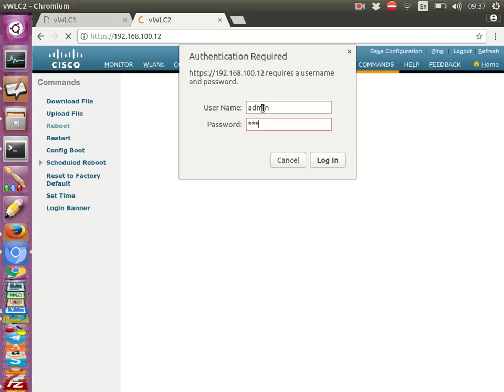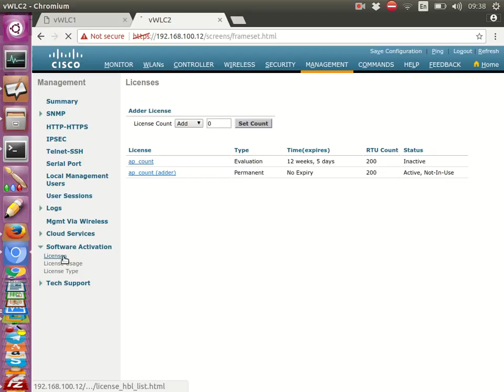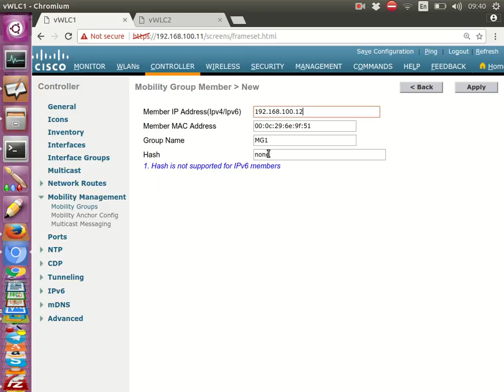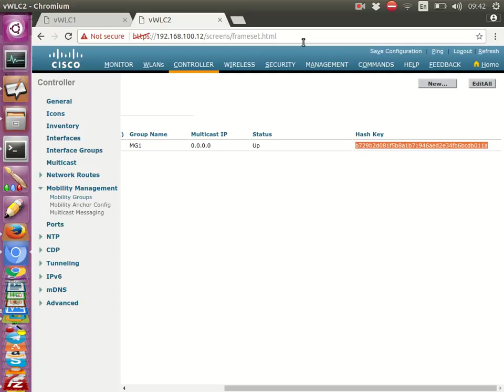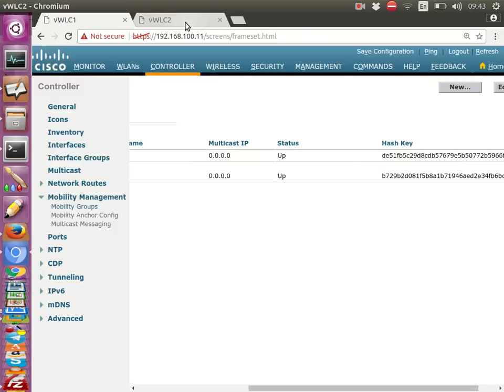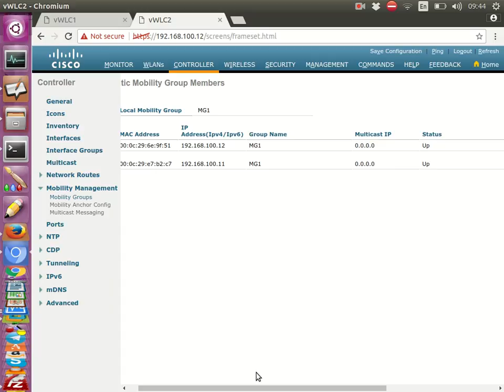آموزش CCNA پارت سوم - گروه دوران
آموزش CCNA پارت سوم گروه دوران ارائه کننده راهکارهای نوین آموزشی ارائه آموزش های تخصصی در حوزه های امنیت، شبکه و ERP به سایت ما مراجعه کنید.